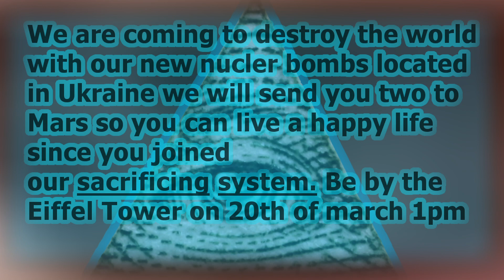Marina Joyce And Her Brother (Exposed) - illuminati confirmed (End Of The World!!) March 20th!!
Hello people of the universe my name is Top11Speed and welcome back to another video.

Today Kate Exposes Marina Joyce and her Brother. They are part of the illuminati. And a message says that the world will end next year March 20th. !!BE AWARE!!

(I miss spelt some stuff *SRY*  )

What are your thought's ??

PEACE.